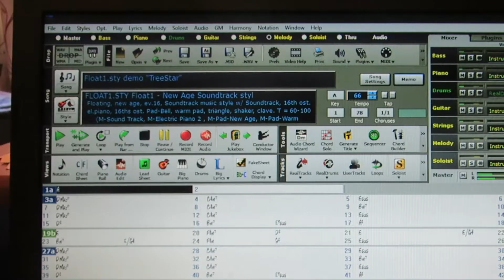TTN FILM 2016 FLOAT THE MAKING OF amended 4 VT 5 2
A look behind the scenes - making the film about Trowbridge Talking News, a free service for partially sighted and blind people. Up and down the country there are over a thousand towns and cities with a service of this type.